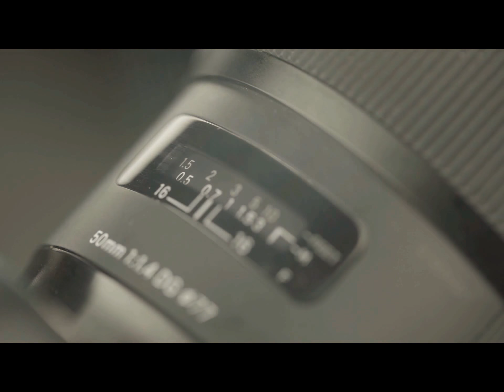How to kill mosquitoes in your yard (Look for the follow up part 2) coming soon!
These are some of my best tips for helping to lower the mosquito population in your yard to enjoy the season.

While you can get rid of all the mosquitos on  your property.  You can certainly lower the amount up to 75%-90% lower and that works for me.  Remember that yards with more trees and shrubs usually wind up better than open yards.  If you have a wall of trees that can actually help you if you want to create a barrier.

Best to always read labels and wear Protective equipment while spraying.  Most products have a 30 min. dry time until waterproof and safe for pets, kids, and everyone's re-entry into the yard.

Be mindful of spraying near gardens and pet's food, water, children's play toys.  I switch to organic in those areas at my house to be safe.

Invatech Italia New Mister Duster Mosquito Sprayer Mosquito Fogger Backpack Sprayer Cold Fogger

Blower for BIG YARDS
Solo 451 3-Gallon 2-Stroke Gas Powered Backpack Mist Blower, Lightweight, Low Fuel Consumption
(Amazon Link)

AMAZON DOES NOT HAVE THE SMALLER SOLO SPRAYER FOR SALE CURRENTLY.

CHEMICALS (READ ALL LABELS AND WEAR PROPER PROTECTIVE EQUIPMENT)

CSI Cyzmic CS Controlled Release Insecticide

Pivot 10 IGR Insect Growth Regulator Concentrate
For No Seeums and lawn gnats.

Altosid Pro-G Mosquito Larvicide Zoecon Mosquitoes by zoecon
To treat drains and standing water.
(Amazon link)

Summit 20-Pack Mosquito Dunk
To treat fish ponds, gutters, and creeks.
(Amazon link)

ORGANIC Treatment options:
Essentria IC3 Insecticide Concentrate-2 Quarts
(Amazon link )

Garlic Barrier 2002 AG+ Liquid Spray, 1 Gallon
(Amazon link)